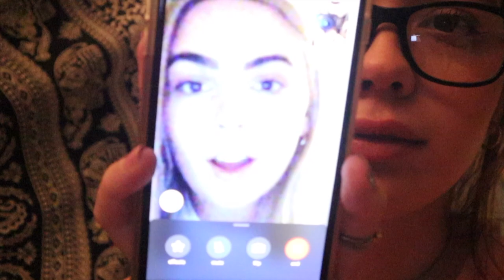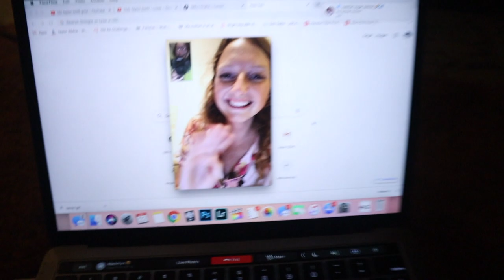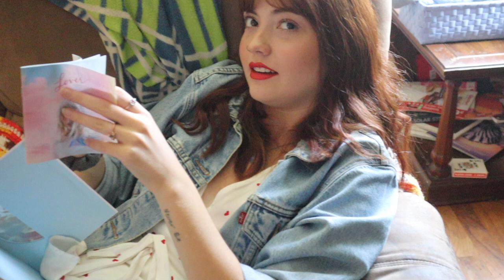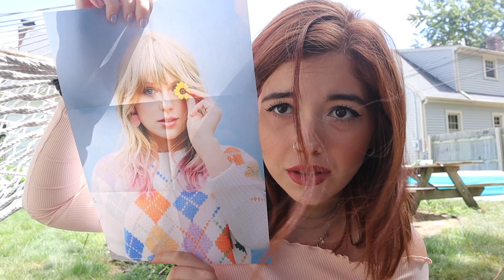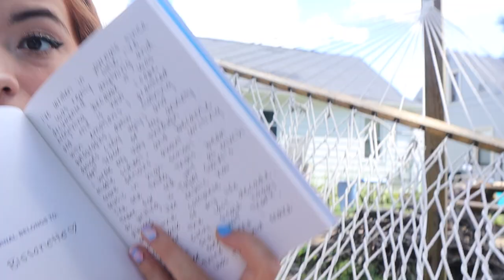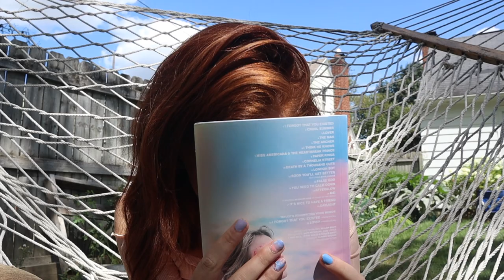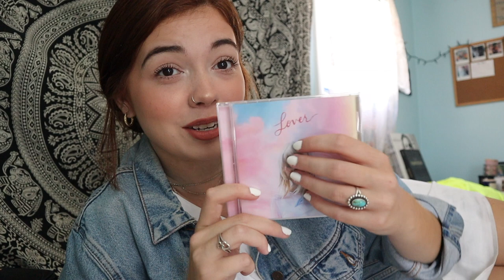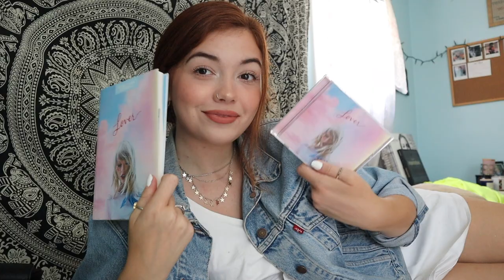Taylor Swift 'Lover' album release vlog ♡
Thank you guys so much for watching, I hope you enjoyed!! ♡